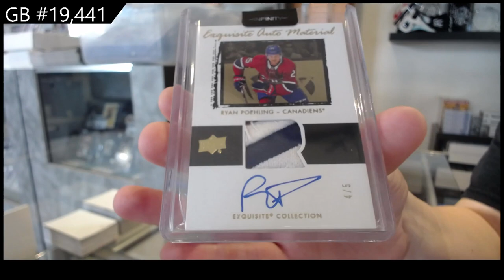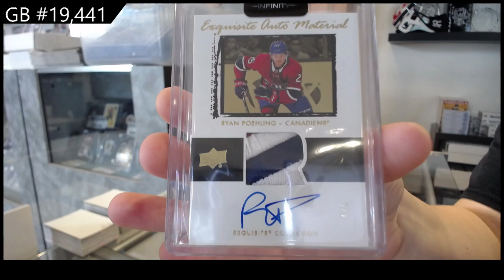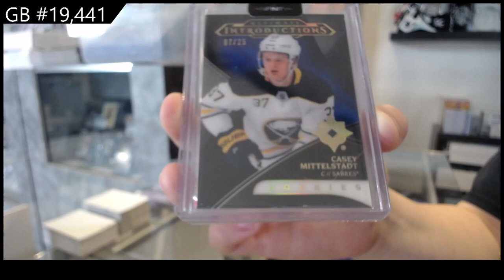2022 CNC Infinity Plus Hockey 2 Box Break - C&C GB #19,441